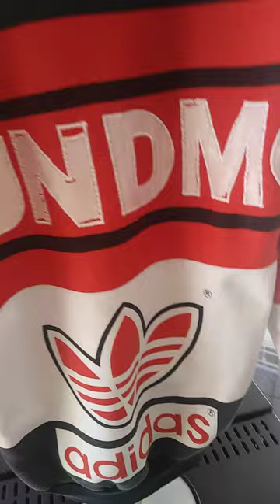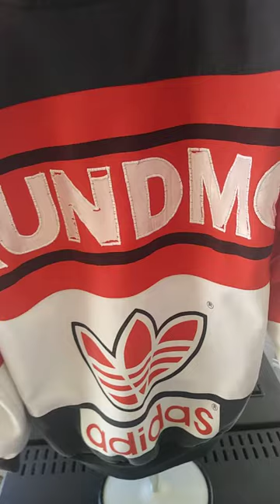My Adidas RUN DMC sweat shirt Holy Grail "1986,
Classic vintage clothing piece from the 80s the Holy Grail Run DMC My Adidas sweatshirt red black and white